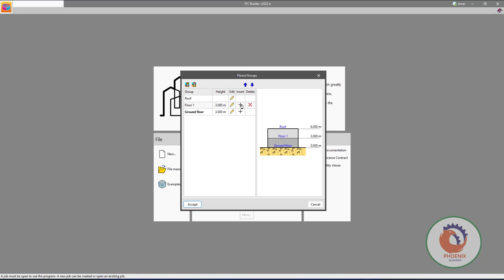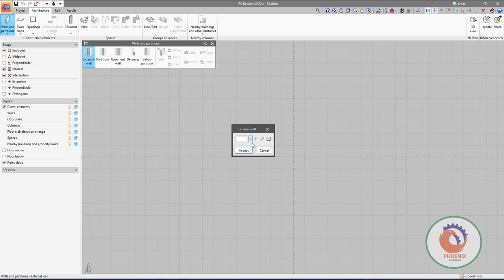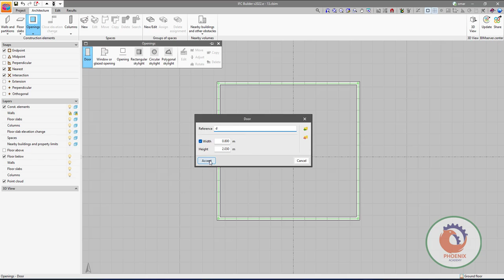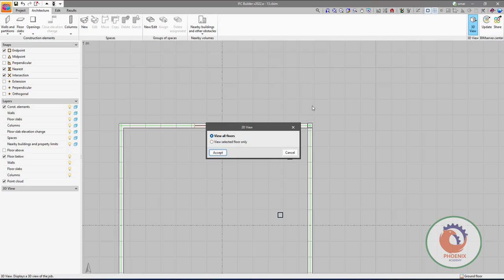cype IFC Builder بالعربي